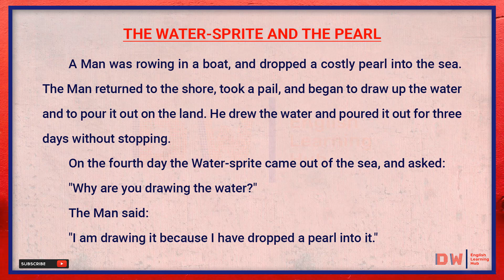The Water Sprite And The Pearl || Learn English Through Story || Level 1